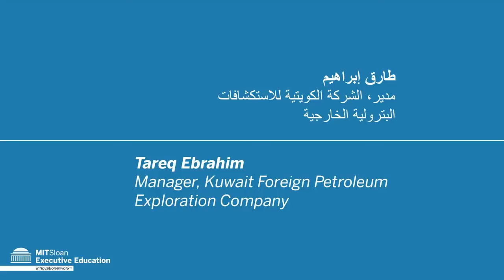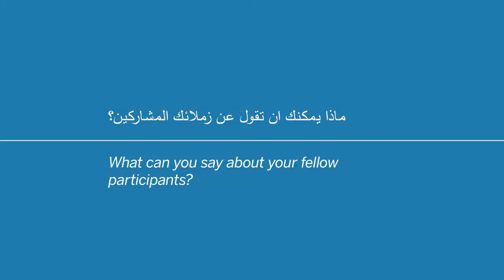Global Executive Academy Program at MIT Sloan — Participant Testimonial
MIT Sloan Executive Education participant Tareq Ebrahim discusses his reasons for choosing MIT Sloan and the Global Executive Academy to develop and advance his career. He talks about the program content, the world-class MIT faculty, and the multi-language experience shared with other participants from around the world. This program includes a broad cross-section of content that spans  leadership, innovation, organizational strategy, systems thinking, marketing, communications, finance, and more. The program offers translation and simultaneous interpretation into Mandarin, Portuguese, and Spanish, provided there are a minimum of 10 participants per language. Other languages may also be considered. Upon completing the program, participants also will earn an Executive Certificate in Management and Leadership.